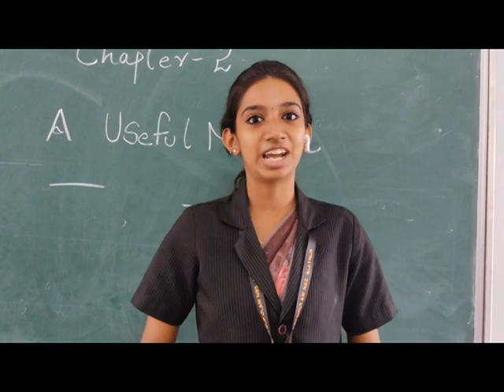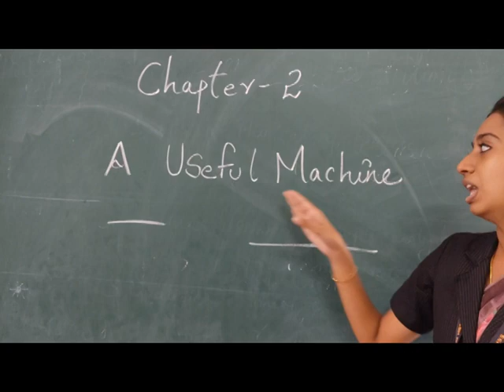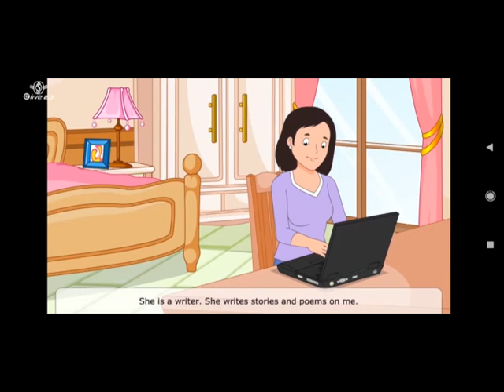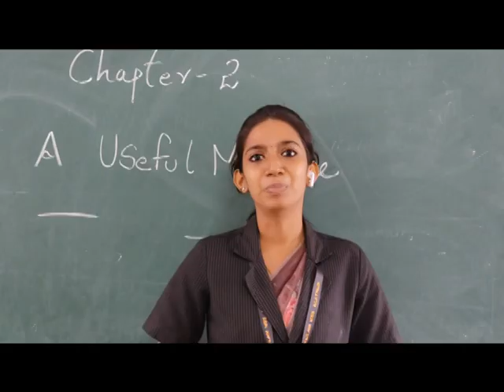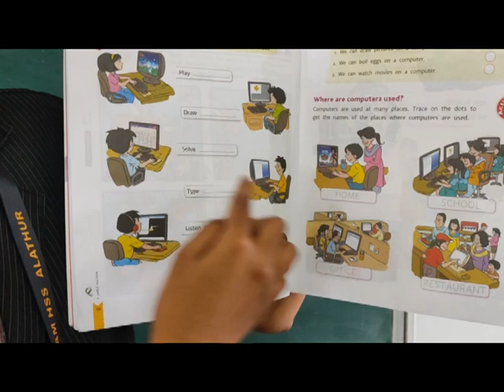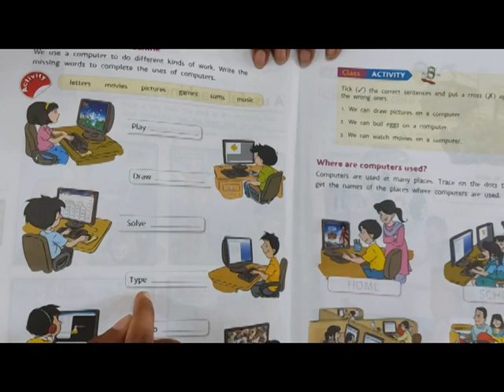Class1 Computer Chapter2-A useful Machine(Part-1)